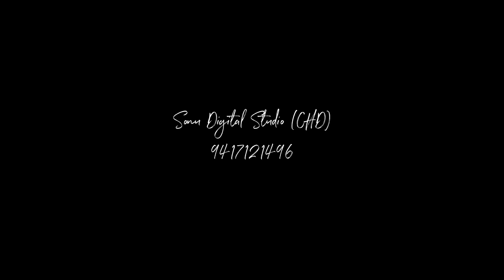Highlights Shyam Baba Kirtan Rajni Rajasthani Sonu Digital Studio Chd 9417121496